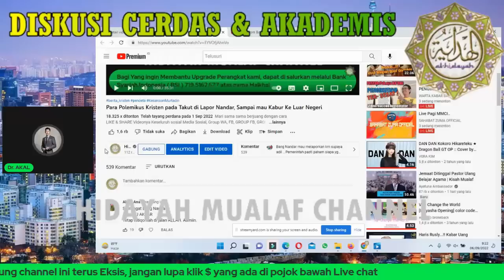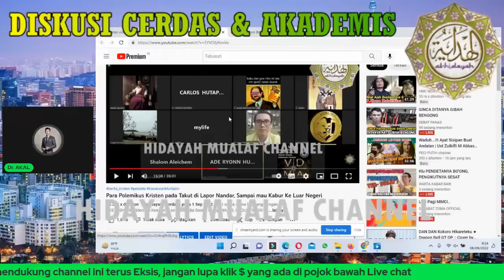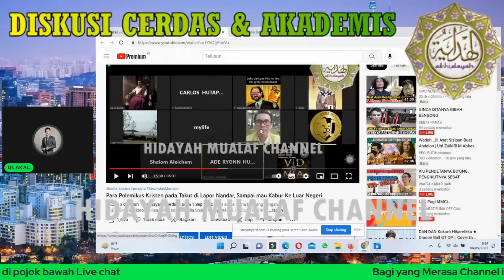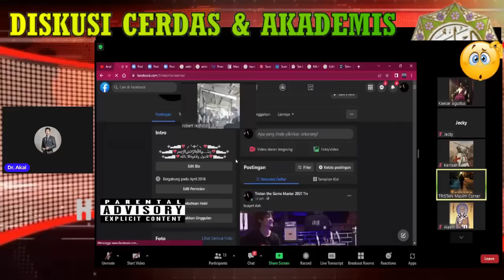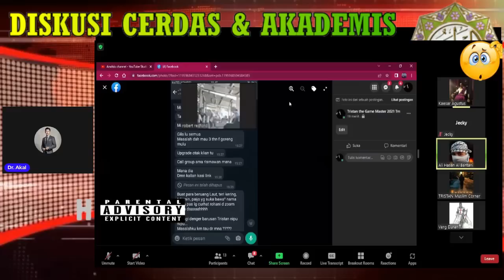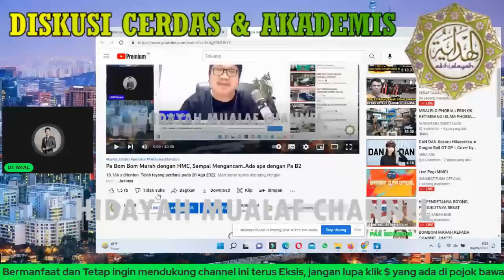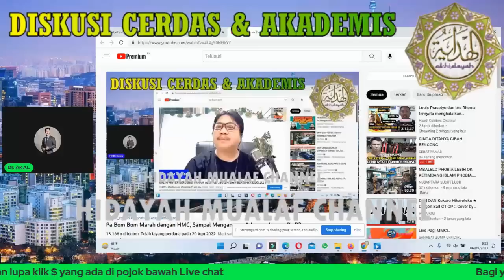Polemikus Oten Rapat Darurat...Bahas Rencana Men C3.L4k4i HMC & Bahsin